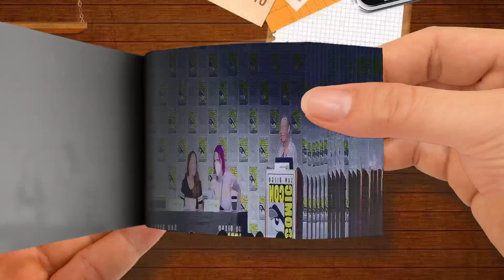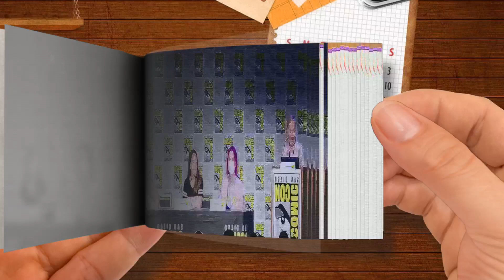FULL PANEL： Women of Marvel at SDCC Part 2